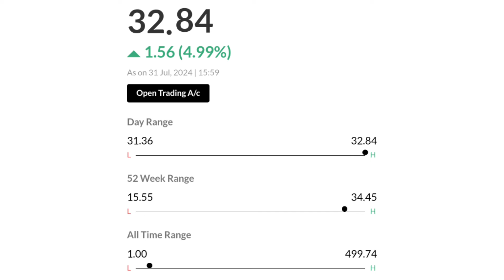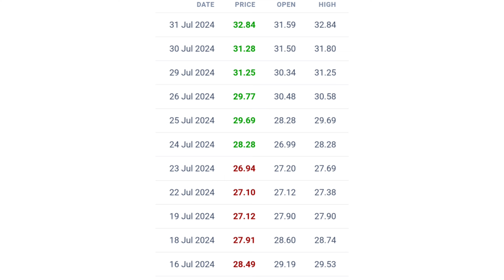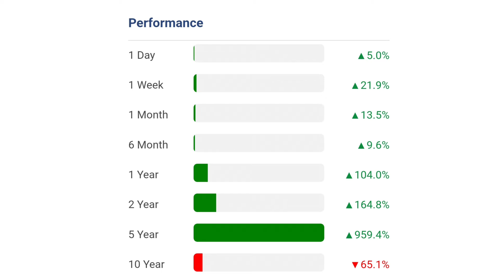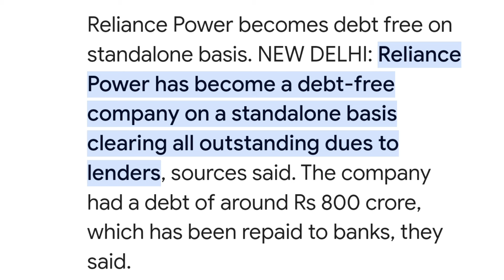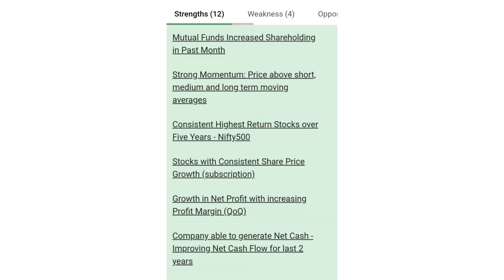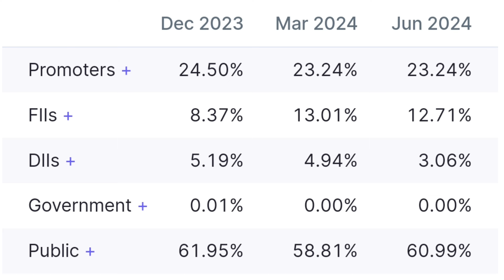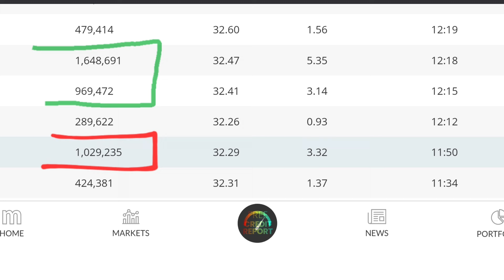Jackpot लग गया | rpower share latest news | reliance power latest news | rpower news today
online kamai